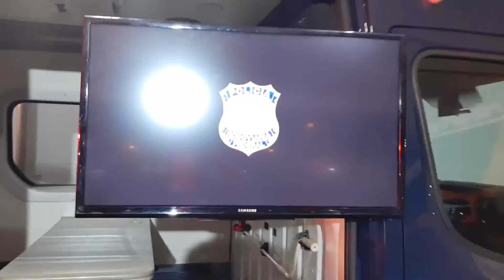PRF CONTANDO UM POUQUINHO DE SUA HISTÓRIA! RIO VERDE - GOIÁS! 😃🚔🚓🚁🛩️🏍️🛵